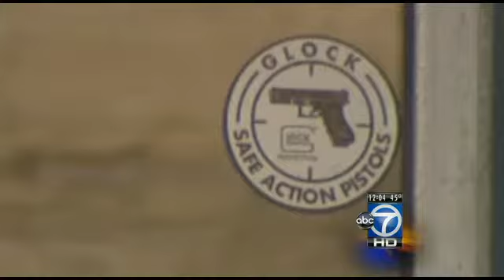Woman arrested in connection with SW homicide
A 27-year-old woman is in custody Thursday after shooting in SW D.C. that claimed the life of a man.